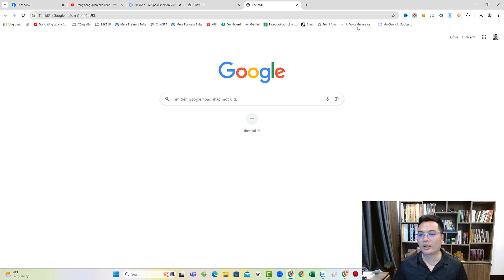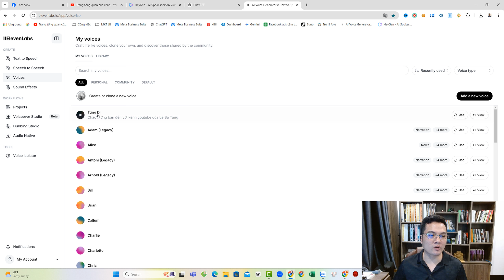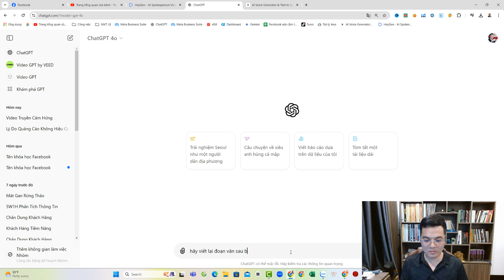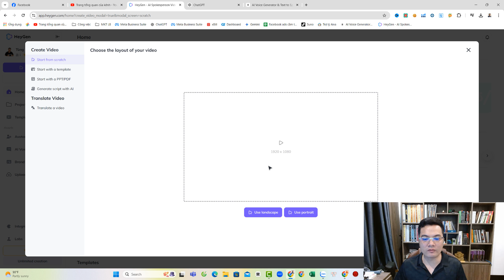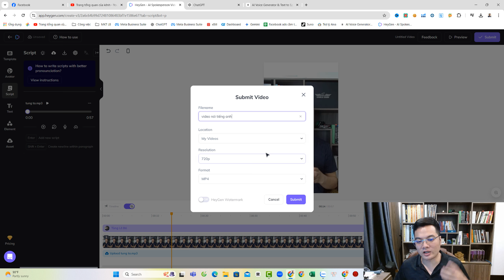Bạn Có Muốn Làm Marketing Tự Động Bằng AI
CÁC KHÓA HỌC VỀ KINH DOANH ONLINE CỦA TÙNG:
1. Khóa Học QC Cầm Tay Chỉ Việc
2.
3. Khóa học Coaching 1:1